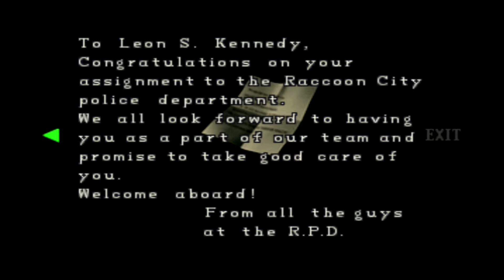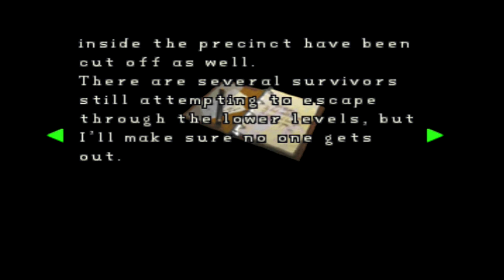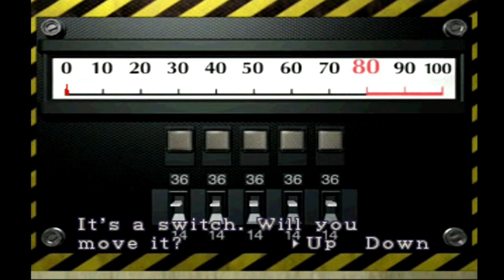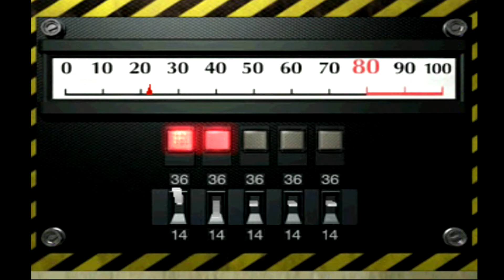Resident Evil 2 Claire part 2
so... les go for an adventure~